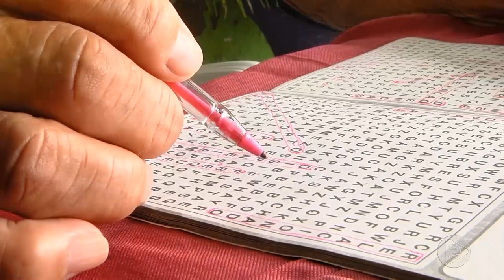Boletim Em Tempo (07.02.2019) 2º Bloco